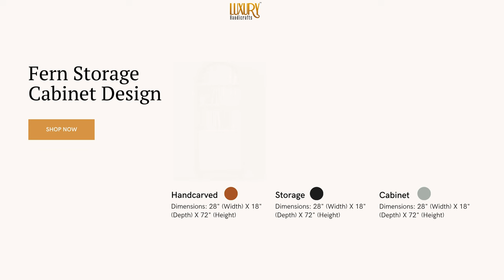Trending Handcarved Furniture Design 2024 | Wooden Handcarved Furniture | Home Decor Ideas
Bring the warmth of handcrafted beauty into your home

Immerse yourself in the timeless elegance of our exquisite handcarved wooden furniture collection. Each piece is a unique work of art, infused with the rich traditions and captivating beauty of premium quality wood. Our curated selection tells the story of passion and mastery, transforming your space into a sanctuary of sophistication.

Explore a world of handcrafted furniture

Handcrafted wooden furniture made with premium quality wood
Wide selection of pieces to infuse your home with timeless beauty
Each piece is a unique work of art, telling the story of passion and mastery

Free door delivery worldwide
Customization available
Explore our collection now!

Product Link:

1. Wooden Handcarved Beds

2. Wooden Handcarved Buffet

3. Wooden Handcarevd Bar Cabinet

4. Wooden Handcarevd Console Table

5. Wooden Handcarved Chest of Drawer